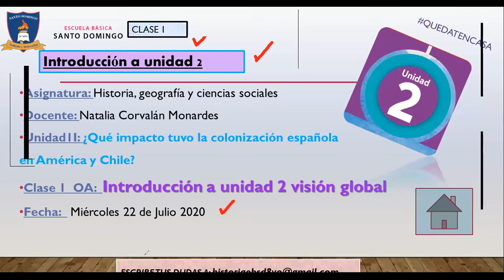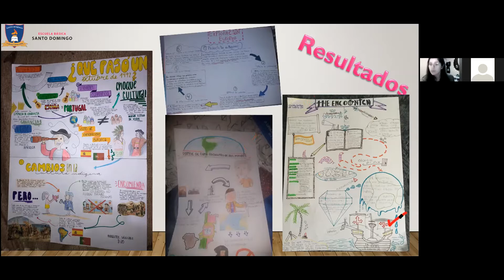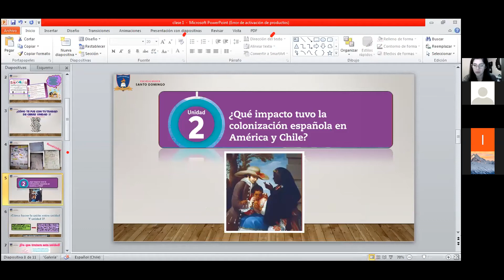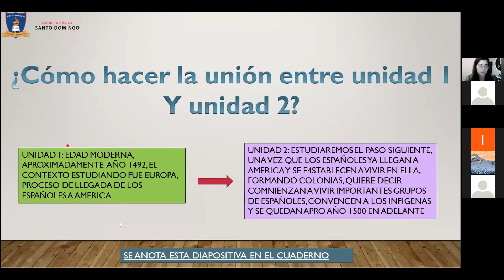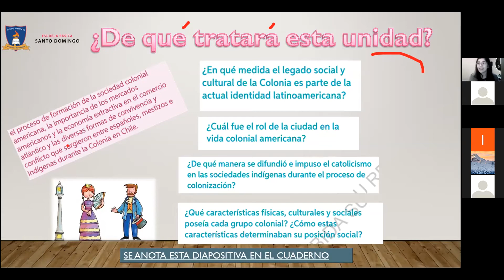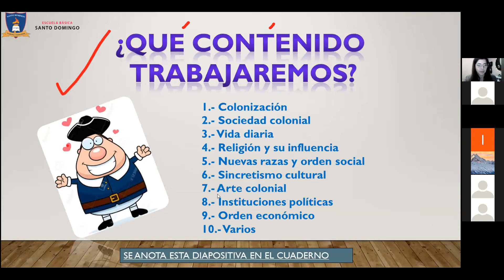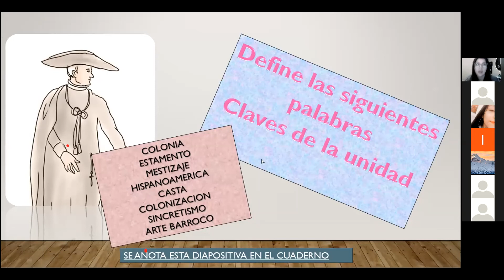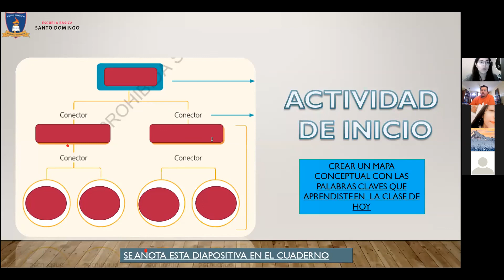Clase 1 - Historia - 8°Basico